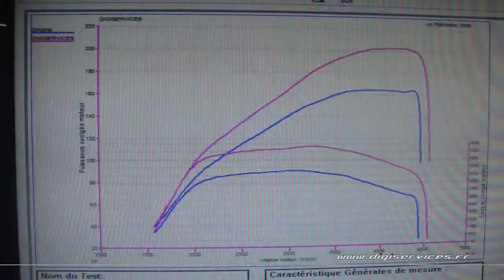Reprogrammation Moteur Renault Laguna Coupe dci 175cv @ 203cv Digiservices Paris 77 Dyno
Reprogrammation moteur sur une Renault Laguna équipée du moteur 2.0L dci de 175cv.